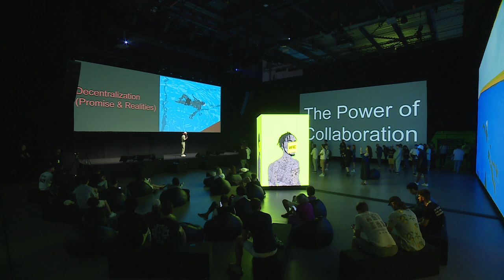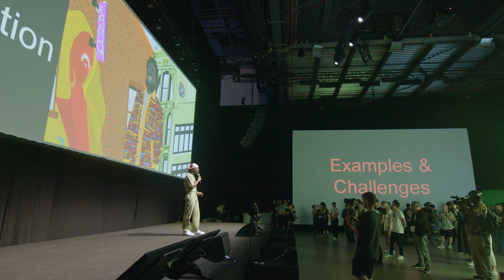NFC24: Why artists in Web3 should pursue more collaborations in their work | Osinachi